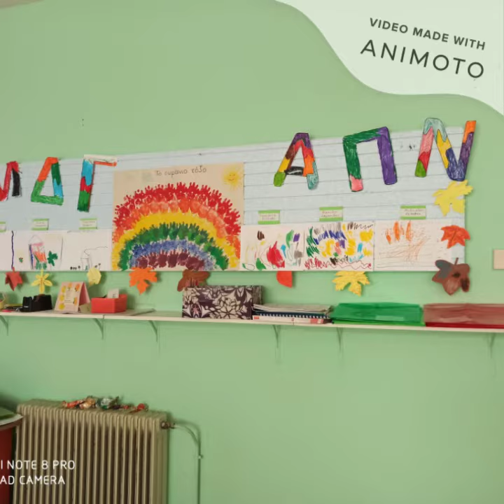Kindergarten of Politka